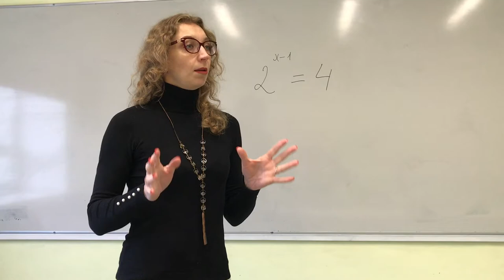ВАЙН 💥 Технологии в учебной работе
Разработайте учебные материалы для своих учащихся в совместной работе со мной на онлайн курсах